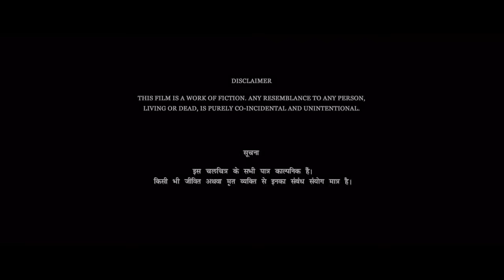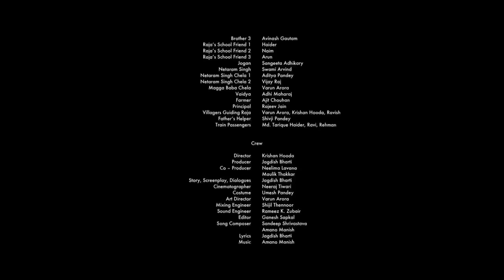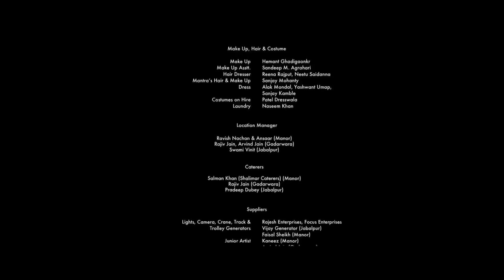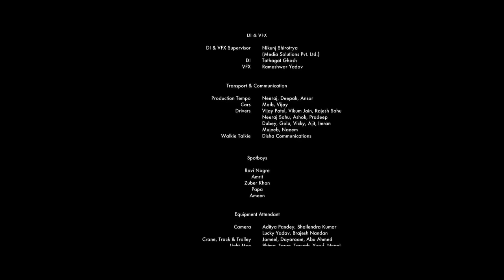ओशो रजनीश यांच्या बालपणावर आधारित चित्रपट | Osho Childhood Movie | Full Movie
ओशो रजनीश यांच्या बालपणावर आधारित चित्रपट osho childhood and Young age